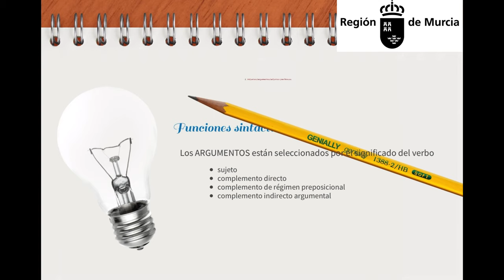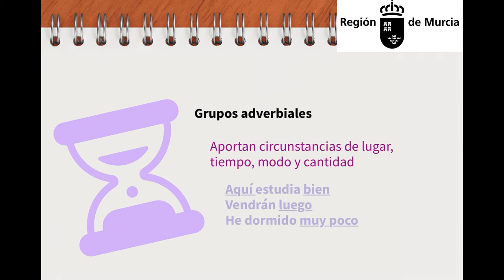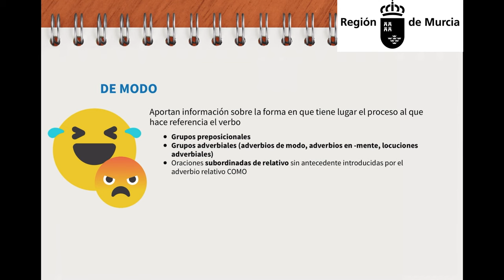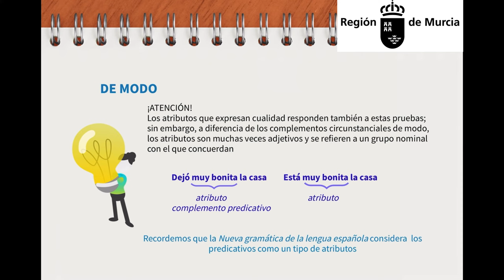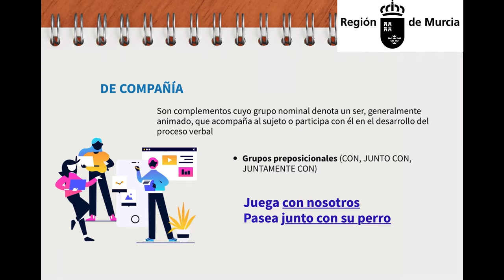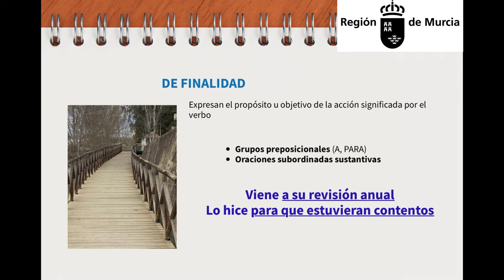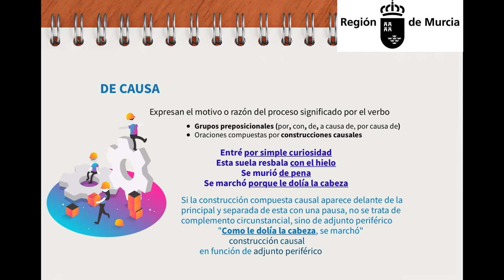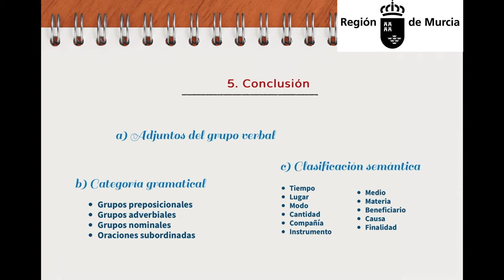COMPLEMENTOS CIRCUNSTANCIALES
Tipos de complementos circunstanciales y estructuras gramaticales que los forman.